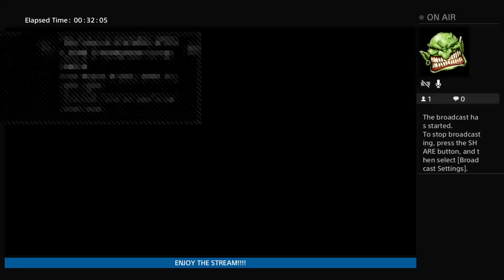RESIDENT EVIL 4 STREAM | NEW GAME PROFESSIONAL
Decided to make streaming a regular thing since the last one did decently well!